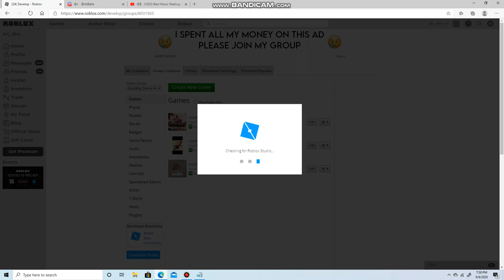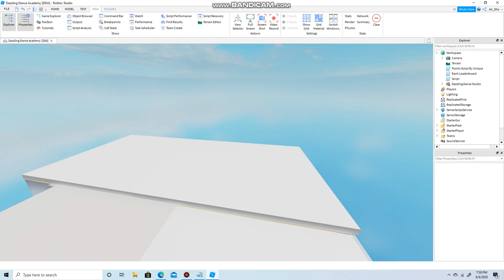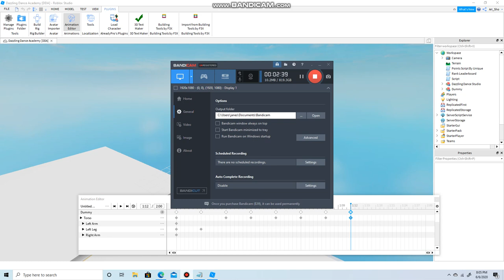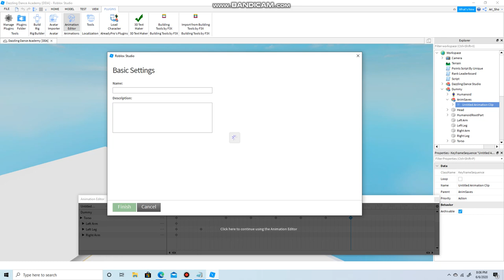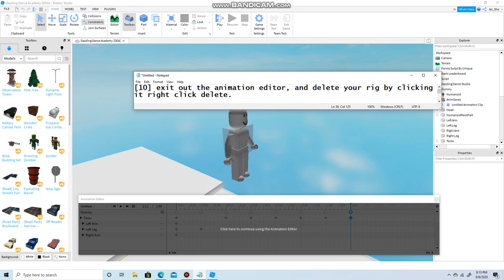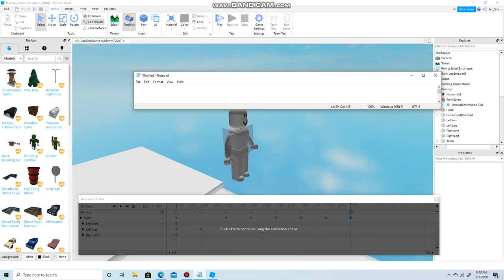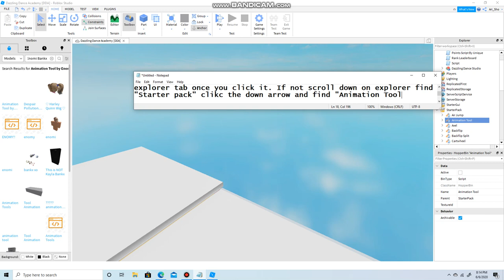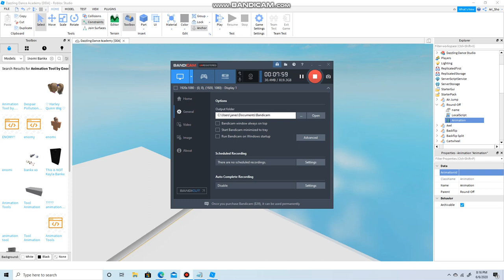ROBLOX (R6) Animation Creating & Uploading PT [1]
If you have any questions feel free to message me in my discord where I am most active at Ari_Sho#8859

My Creations Robux Payments store:
GFX'S/LOGOS: 50 a piece
Dance Animations or any Animations: 8 a piece
Tutorials: 40 a piece
Builds: If I'm building it alone its 350 and if I have help its 200

[DONATIONS] I do accepts robux donations, so even if you don't wanna purchase anything supporting me by donating can help me to! Donate to my group link down below, by purchasing any group donation t-shirts in the store.